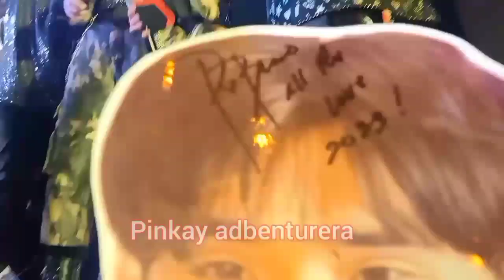SB19 ON MOA COUNTDOWN TO 2023 (UNCUT) /Pinkay adbenturera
SB19'S FULL PERFORMANCE AT YHE MOA  NEW YEARS COUNTDOWN TO 2023/Pinkay adbenturera